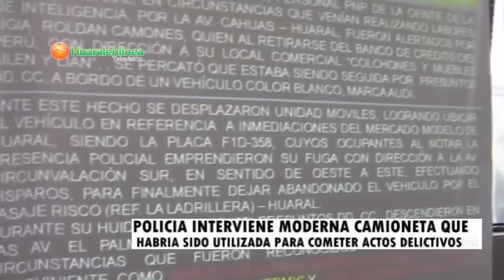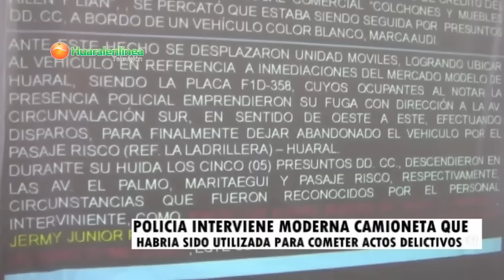Sujetos dejaron abandonada camioneta con artefactos explosivos en Av. Cahuas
PNP encontraron moderna camioneta con artefactos explosivos , según la policía estaría